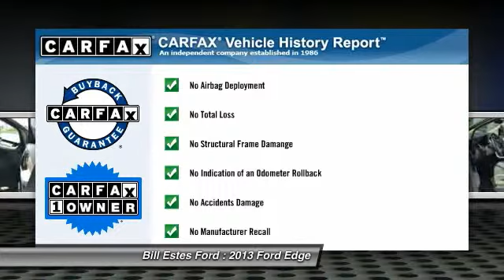2013 Ford Edge Brownsburg, Indianapolis, Avon P1982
2013 Ford Edge 4DR SEL AWD

CARFAX 1-Owner, Excellent Condition. $700 below NADA Retail!, EPA 25 MPG Hwy/18 MPG City! iPod/MP3 Input, Satellite Radio, All Wheel Drive, Dual Zone A/C, Onboard Communications System, CD Player, 200A EQUIPMENT GROUP ORDER CODE CLICK ME!br /br /KEY FEATURES INCLUDEbr /All Wheel Drive, Satellite Radio, iPod/MP3 Input, CD Player, Onboard Communications System, Aluminum Wheels, Dual Zone A/C. Rear Spoiler, MP3 Player, Privacy Glass, Keyless Entry, Steering Wheel Controls. br /br /OPTION PACKAGESbr /18 CHROME-CLAD WHEELS: P245/60R18 all-season BSW tires, ROOF RACK SIDE RAILS, MEDIUM LIGHT STONE, UNIQUE CLOTH SEAT TRIM, 200A EQUIPMENT GROUP ORDER CODE: base vehicle. SEL with Ginger Ale Metallic exterior and Medium Light Stone interior features a V6 Cylinder Engine with 285 HP at 6500 RPM*. Non-Smoker vehicle. br /br /EXCELLENT VALUEbr /This Edge is priced $700 below NADA Retail. br /br /PURCHASE WITH CONFIDENCEbr /CARFAX 1-Owner br /br /WHO WE AREbr /2014 Dealer of the Year recipient br /br /Pricing analysis performed on 8/22/2014. Horsepower calculations based on trim engine configuration. Fuel economy calculations based on original manufacturer data for trim engine configuration. Please confirm the accuracy of the included equipment by calling us prior to purchase. br /